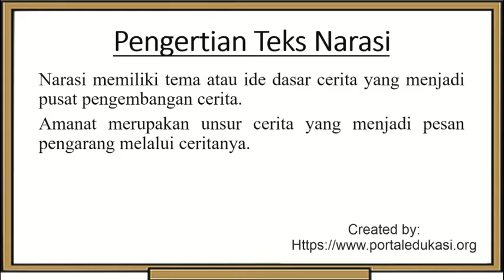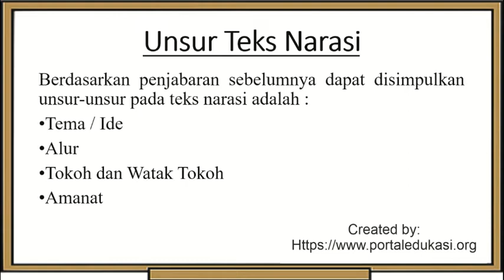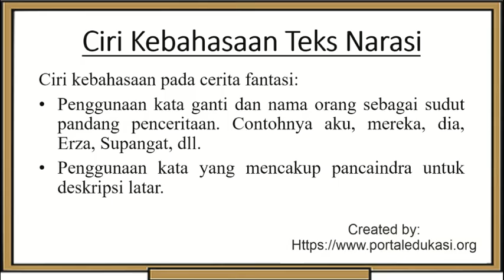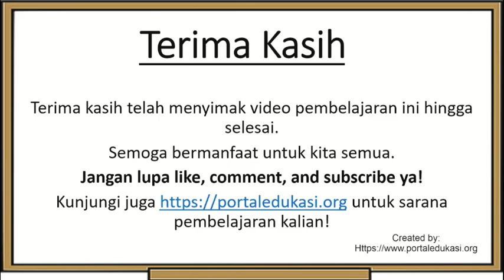Rangkuman Materi Bahasa Indonesia Kelas 7 Bab 2 | Teks Narasi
Video ini berisikan Rangkuman Materi Bahasa Indonesia Kelas 7 Bab 2: Teks Narasi.